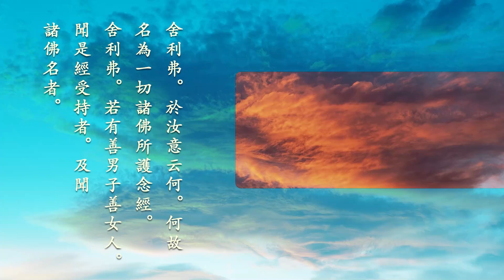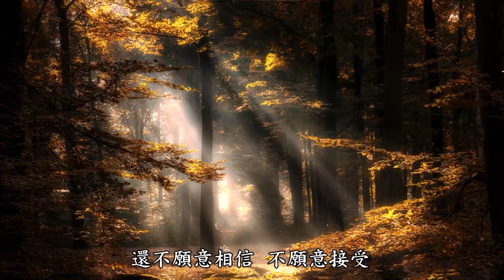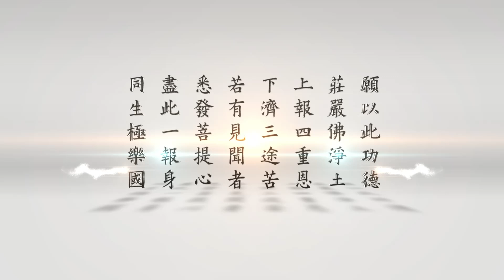三時繫念精華 第78集 淨空老法師主講